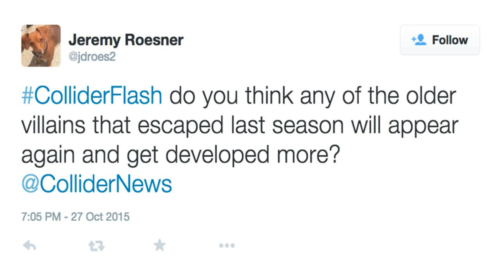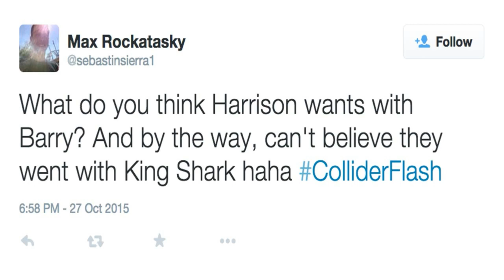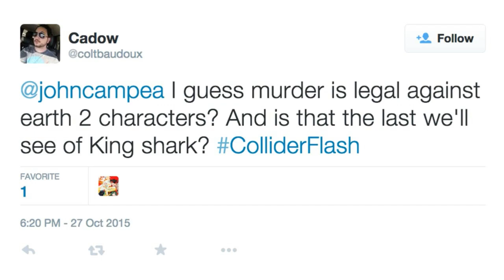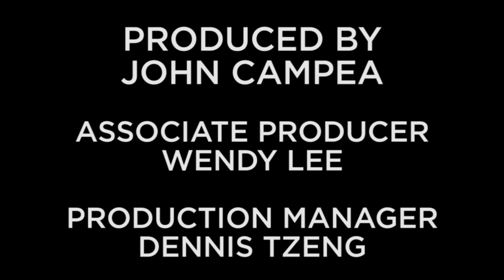The Flash Recap and Review Show - Season 2 Episode 4 "The Fury of Firestorm"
On this episode of Collider's Flash Recap Show, John Campea, David Griffin, John Rocha, and Kaori Takee discuss "The Fury of Firestorm"

The new Firestorm

Jax Johnson

Iris meets her mom

Harrison Wells is alive?